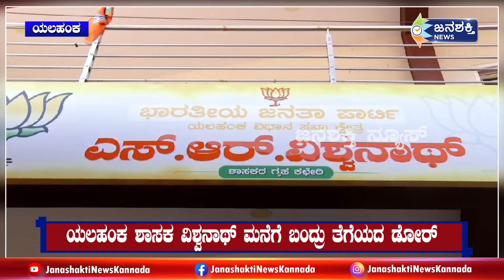S R Vishwanath ಮನೆಗೆ ಸುಧಾಕರ್ ಭೇಟಿ: ಮುಂದುವರೆದ ಮುನಿಸು, ಶಾಸಕರಿಲ್ಲ ಅಂತ ಗೇಟ್ನಿಂದಲೇ ವಾಪಸ್ ಕಳಿಸಿದ ಸಿಬ್ಬಂದಿ!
ವಿಶ್ವನಾಥ್ ಮನೆಗೆ ಸುಧಾಕರ್ ಭೇಟಿ: ಮುಂದುವರೆದ ಮುನಿಸು, ಶಾಸಕರಿಲ್ಲ ಅಂತ ಗೇಟ್ನಿಂದಲೇ ವಾಪಸ್ ಕಳಿಸಿದ ಸಿಬ್ಬಂದಿ! | Yalahanka | BJP | Janashakti News

Janashakti news
Janashakti media
Janashakti news kannada
ಜನಶಕ್ತಿ
ಜನಶಕ್ತಿ ನ್ಯೂಸ್
ಜನಶಕ್ತಿ ನ್ಯೂಸ್ ಕನ್ನಡ
ವಿಶ್ವನಾಥ್ ಮನೆಗೆ ಸುಧಾಕರ್ ಭೇಟಿ
ಮುಂದುವರೆದ ಮುನಿಸು,
ಶಾಸಕರಿಲ್ಲ ಅಂತ ಗೇಟ್ನಿಂದಲೇ ವಾಪಸ್ ಕಳಿಸಿದ ಸಿಬ್ಬಂದಿ!
Yalahanka
BJP
election 2024
2024 lok sabha election
2024 lok sabha elections
india election 2024
lok sabha elections
2024 election
elections 2024
india elections 2024
general elections 2024
election dates
election 2024 india
2024 elections